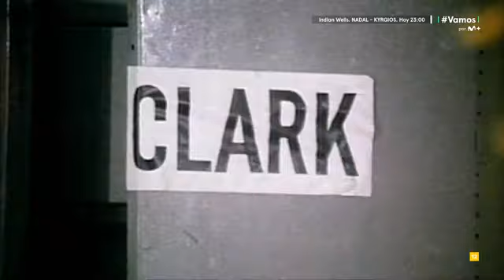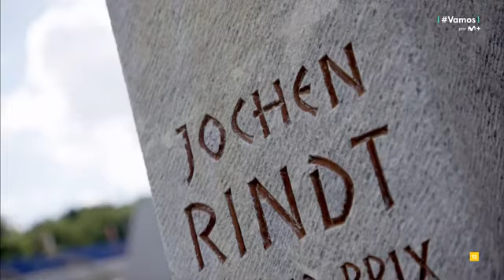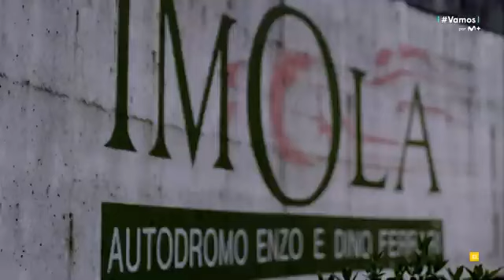75 años de existencia para la Formula 1 - Sonrisas y Lágrimas